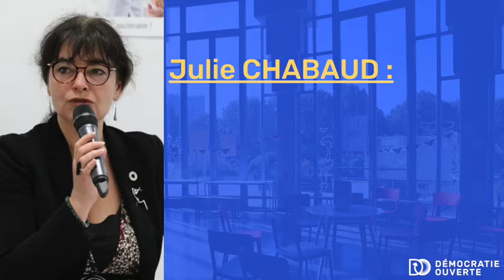Thé ou café # 7 - Réseau des Territoires d'Innovation Démocratique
Pour l'édition 2020 des Rencontres du Réseau des Territoires d'Innovation Démocratique, l'équipe de Démocratie Ouverte est heureuse de vous présenter sa version de l'émission Thé ou Café !

Découvrez Julie Chabaud du Département de la Gironde et Dominique Valck du Conseil de Développement Durable du Grand Nancy, précurseurs de l'innovation démocratique :)